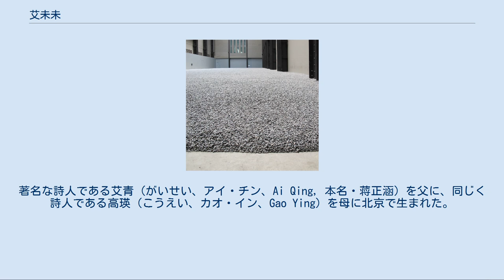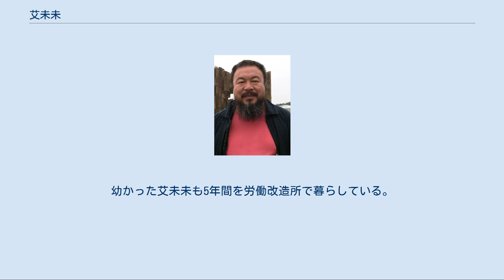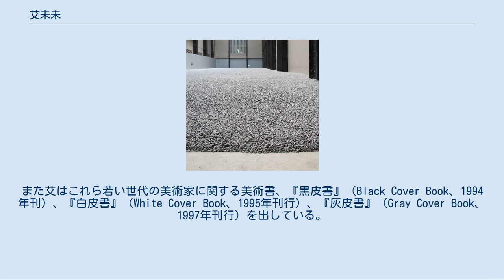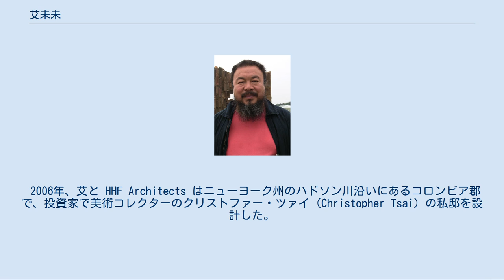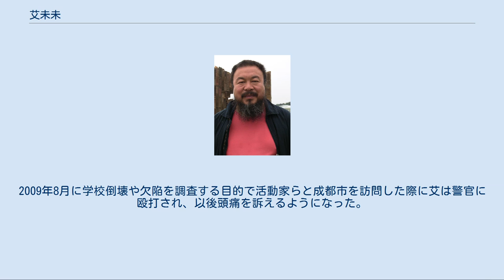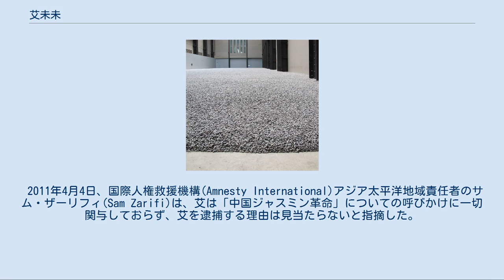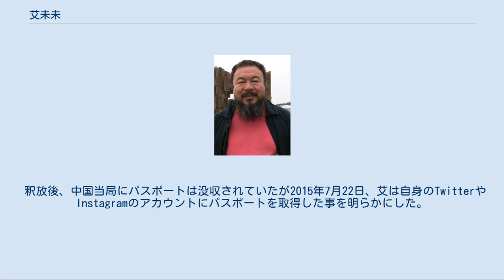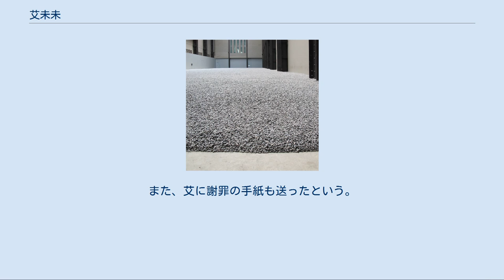艾未未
艾 未未（アイ・ウェイウェイ、がい みみ、1957年5月18日 - ）は、中国の現代美術家・キュレーター・建築家・文化評論家・社会評論家。
中国の現代美術がまだ始まったばかりの1980年代から美術家として活躍し、中国の美術および美術評論を先導して世界各地で活動してきた。
一方で、社会運動にも力を入れている。
妻は芸術家の路青（ろ せい、ルー・チン、Lu Qing）。
 本来の名は蒋未未で、艾未未は筆名である。
祖籍は浙江省金華県。
著名な詩人である艾青（がいせい、アイ・チン、Ai Qing, 本名・蒋正涵）を父に、同じく詩人である高瑛（こうえい、カオ・イン、Gao Ying）を母に北京で生まれた。
艾青は文化大革命で非難され中国共産党から除名され、一家で新疆ウイグル自治区の労働改造所（労改、強制収容所）に送られた。
幼かった艾未未も5年間を労働改造所で暮らしている。
 1978年、艾は授業を再開した北京電影学院に入学した。
同期には中国を代表する映画監督となった陳凱歌（チェン・カイコー）、張芸謀（ちょう・げいぼう、チャン・イーモウ）らがいた。
同じ年、艾は黄鋭、馬徳昇、王克平らが結成した文革後初の前衛芸術のグループ、星星画会の結成に加わる。
このグループは20世紀初頭の美術からポップアート、パフォーマンスアートまでを一気に展開したが、中国当局の圧力を受けて1983年までには活動を停止させられ、主なメンバーは国外へ散っていった。
 1981年から1993年まで、艾はアメリカに移り、主にニューヨークに住んでパフォーマンスアートやコンセプチュアル・アートの制作に励み個展を開催しグループ展に参加した。
ニューヨークではパーソンズ美術大学に在籍している。
 1993年、艾は父の病気のため中国へ戻った。
艾は北京の東郊外の大山庄で「北京東村」と呼ばれる実験芸術家のグループの形成を手助けした。
このグループには張洹や馬六明といったパフォーマンスアーティストらが参加し1990年代前半の中国現代美術の焦点になった。
また艾はこれら若い世代の美術家に関する美術書、『黒皮書』（Black Cover Book、1994年刊）、『白皮書』（White Cover Book、1995年刊行）、『灰皮書』（Gray Cover Book、1997年刊行）を出している。
 北京国家体育場（鳥の巣）。
 2011年にロンドンのテート・モダンで発表した『ひまわりの種』。
景徳鎮で1600人の陶工により制作された陶磁器製の種は、大量消費、最新の企業に押される伝統的な工業にかかわる人々、飢饉の非常食、一斉に太陽の方を向く花などを想起させる。
 2000年には馮博一、華天雪とともにグループ展「不合作方式　Fuck Off」をキュレーション（企画）し、上海ビエンナーレにぶつけるように上海市内で開催した。
この展覧会は、肉体を酷使するパフォーマンスアーティストのみならず、人間の本物の死体を用いた作品を作るアーティストまでが登場する激しいものであった。
 同じ2000年に艾は北京北東郊外の大山子芸術区の近くに草場地芸術区（Caochangdi）を作り、そこに移転した。
これは新築の倉庫風の建物や再利用した古い倉庫にアトリエやギャラリーなどを集積させた地域で、艾も自らのスタジオ「REAL/FAKE」をここに開いている。
2011年4月に北京空港で勾留されたが、同年6月に保釈された。
 2015年よりドイツ在住。
 艾は展覧会を企画するほか、自らも美術家としてオーストラリア、ベルギー、フランス、ドイツ、イタリア、日本、韓国、アメリカなど世界各地で個展を開き、また大型国際展に参加している。
参加した国際展の中には、1999年の第48回ヴェネツィア・ビエンナーレや、2002年の第1回広州ビエンナーレ、2006年のシドニー・ビエンナーレ、2007年のドクメンタ12などがある。
 日本では森美術館やミサシンギャラリーで個展を開催している。
2013年に北米を巡回した「アイ・ウェイウェイ展― 何に因って？」展のキュレーターは森美術館の片岡真美が務めた。
 2006年、艾と HHF Architects はニューヨーク州のハドソン川沿いにあるコロンビア郡で、投資家で美術コレクターのクリストファー・ツァイ（Christopher Tsai）の私邸を設計した。
ニューヨー...